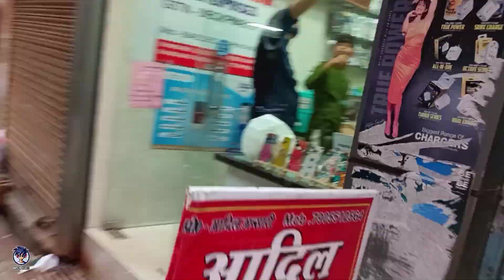MAKKI SHAH BABA DARGAH || SHAMSABAD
In this video, I’ll show you TALGRAM TO SHAMSABAD BYE BYE TALGRAM🥹😔

vlogger vlog love. Enjoy! {Add here a few paragraphs about your video} BE MY FRIEND: 🌍

Check my website / blog: {Hamza vlogs} HAMZA_VLOGS_01

📸Add me on Instagram: {Instagram URL}

ABOUT MY CHANNEL: Hi! I’m {HAMZA}. On my channel, you will find {HAMZA VLOGS}.

 I love sharing BLOG for example - food recipes / money tips / DIY tricks etc.] with you guys as I experience them myself.